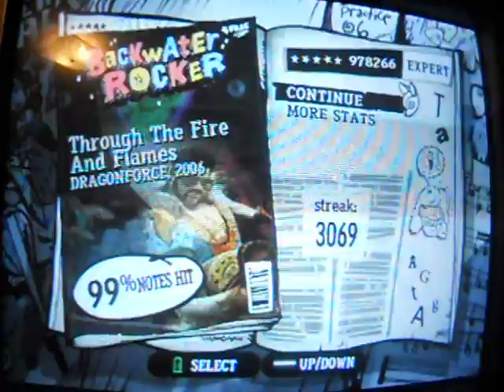getting closer...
Decided to play this today and only did it for like an hour and had this amazing run. I was trying to stay calm at twin solo but, wasn't calm enough. I FCed the red snake and then thought I would've been able to get 980k but I missed in "you rock!!!" (lolwtf). If I wouldn't have missed at the end it would've been like -9 or something. Oh well, TL run.